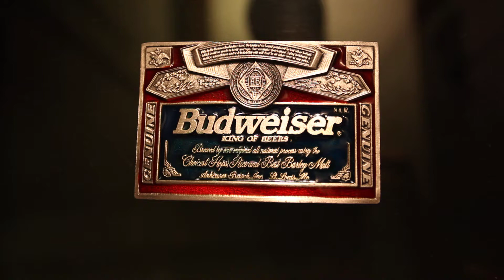Budweiser Belt Buckle Close up.MOV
Budweiser Belt Buckle Close up British Bull Dog Belt Buckle see the full range of belt Buckles fantastic ideas for Christmas birthday presents. See our special offers section